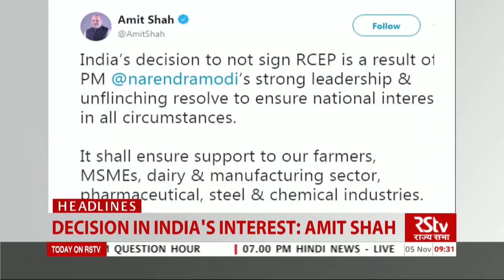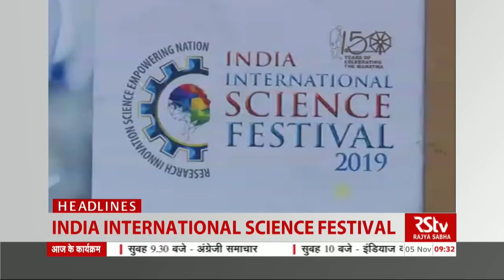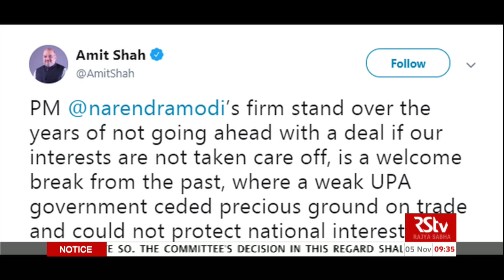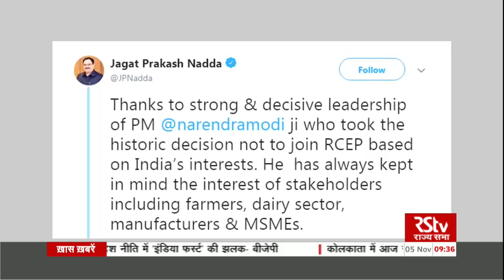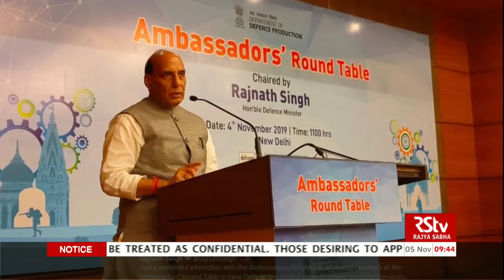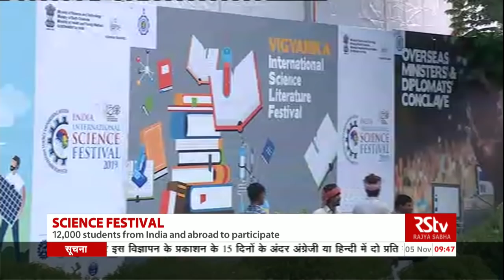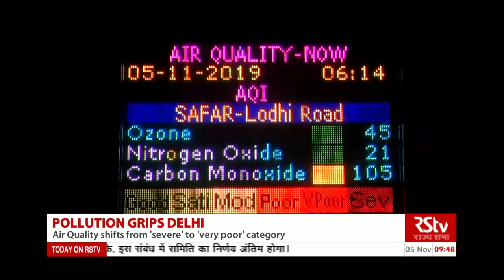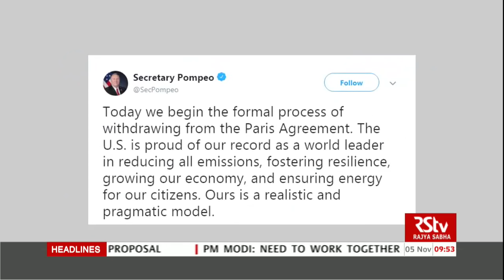English News Bulletin – November 05, 2019 (9:30 am)